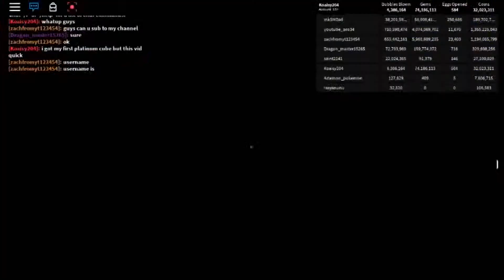bubble gum sim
sry for short